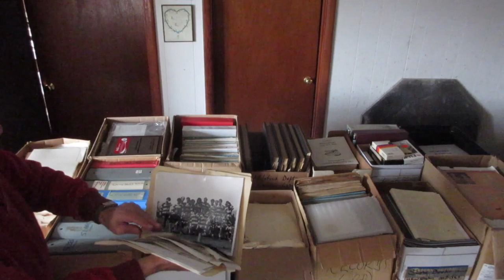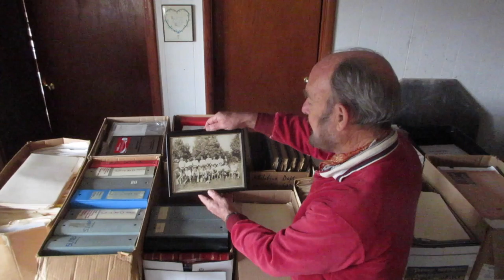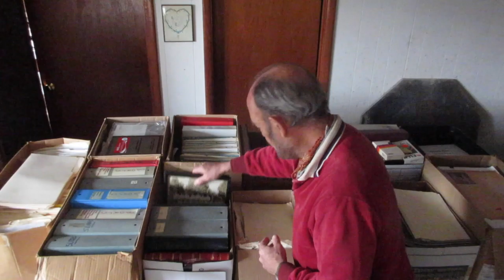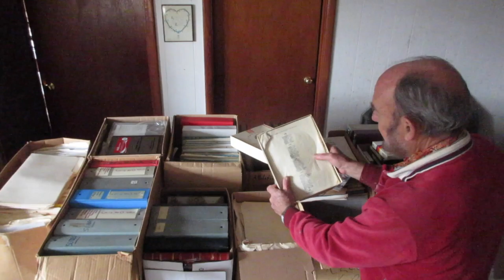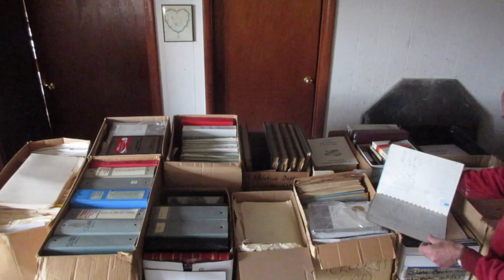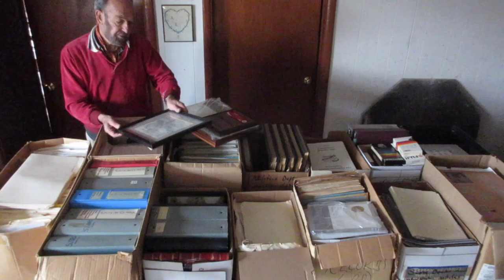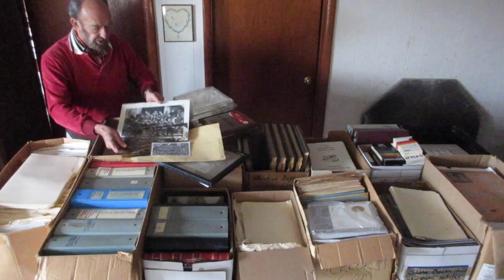David Keeling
Washington and Lee University Athletics Department, 150 years of files, photos, film, correspondence, awards, newspaper articles and other records of all sports and clubs.
Persons interested in buying these priceless materials should contact David Keeling at